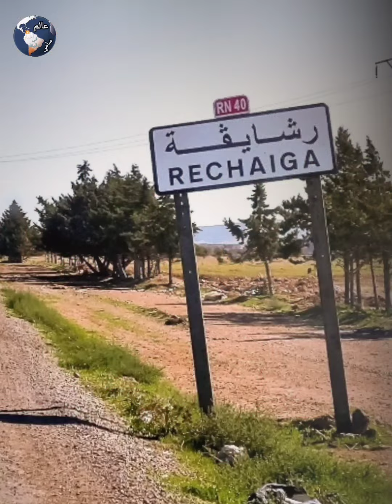تيارت:بالضبط بلدية الرشايقة دائرة حمادية سقو.ط جدار على طيو.ر الجنة بسبب الرياح من عائلة عليليش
بر.ائتين في ذ.مة الله محمد عليليش البالغة من العمر سنوات إثر